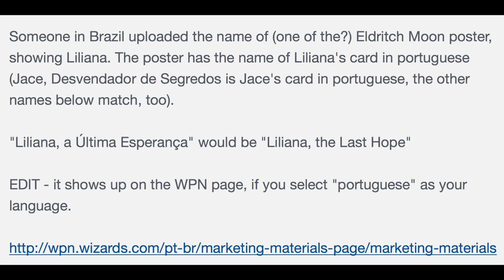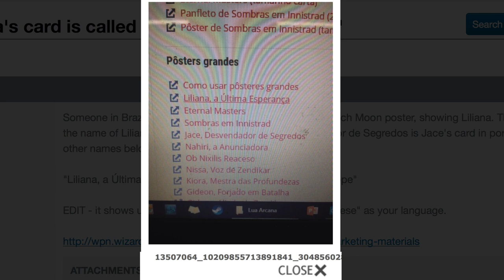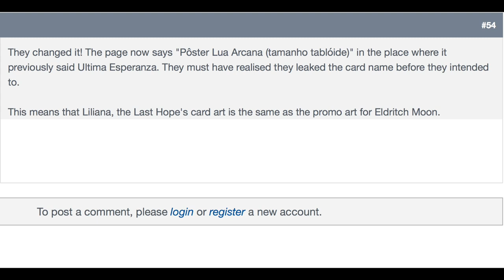Liliana, the Last Hope Confirmed in Eldritch Moon?